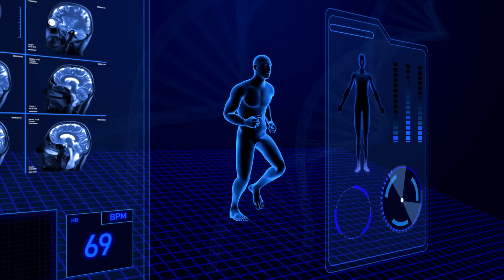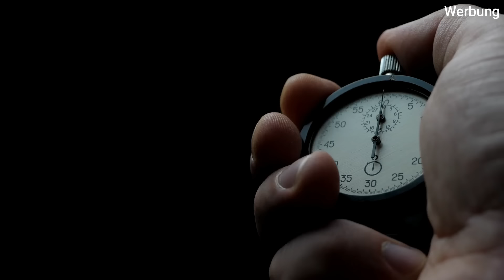Warum es bis heute keinen kurdischen Staat gibt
Hol dir jetzt AG1, ganz ohne Vertragslaufzeit und sichere dir bei deiner AG1 Erstbestellung einen kostenlosen Jahresvorrat an Vitamin D3+K2 & 5 praktische Travel Packs!

Warum dieses Land auf keiner Landkarte existiert

Die Kurden sind mit einer Gesamtzahl von ca. 30 – 35 Mio. Menschen die größte Volksgruppe der Welt, die keinen eigenen Staat hat. Sie bevölkern große Gebiete in verschiedenen Ländern wie der Türkei, Syrien und dem Irak, doch alle Versuche eines unabhängigen Staates sind bisher gescheitert.

Diese geographische Zersplitterung hat zu einer wendungsreichen Geschichte geführt, geprägt von externer Unterdrückung, internen Kämpfen und einem ständigen Ringen um Anerkennung. Doch trotz der vielfältigen Herausforderungen haben die Kurden ihre einzigartige Identität, Sprache und Kultur bis heute bewahrt.

Denn die Geschichte der Kurden geht bereits viele Jahrtausende zurück und es gab bereits seit der Zeit des Osmanischen Reiches Unabhängigkeitsbestrebungen.
Doch warum gibt es immer noch kein Kurdistan, warum sind die bisherigen Bestrebungen gescheitert und wie stehen die Chancen, dass sie in Zukunft einen eigenen Staat etablieren können? All diese Fragen schauen wir uns im heutigen Video an! Viel Spaß!